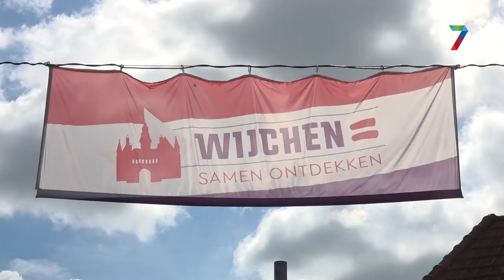Is Wijchen al klaar voor de kerst?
Nog maar 100 dagen te gaan en dan is het weer kerst. Voor sommigen drie dagen lang feest en voor sommigen een moetje. Hoe je het ook bekijkt, het aftellen is begonnen. Zijn ze in Wijchen al klaar voor de kerst, RN7 helpt vast een handje.